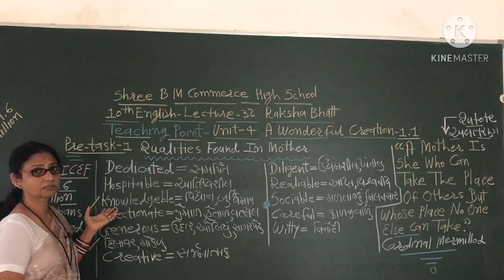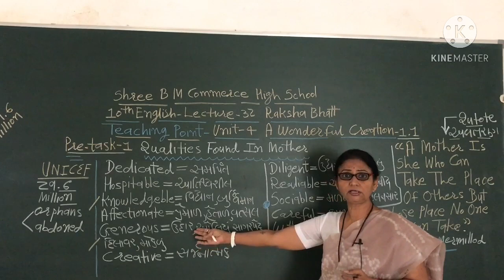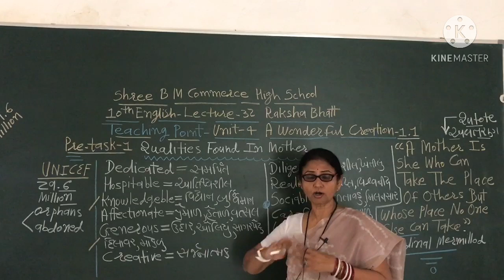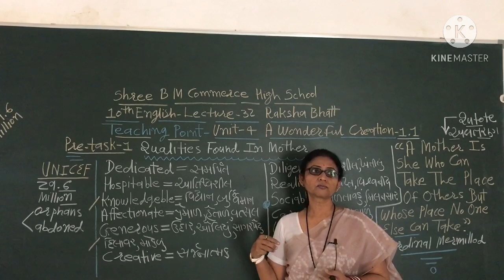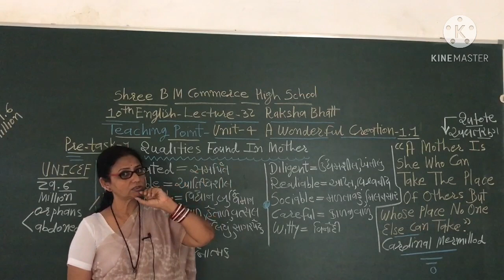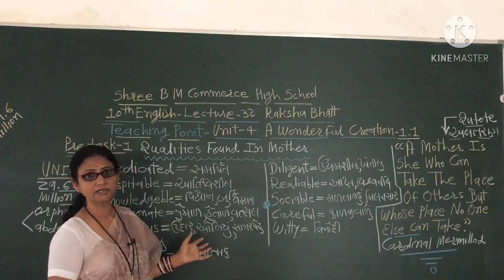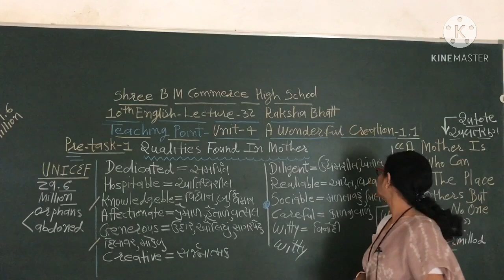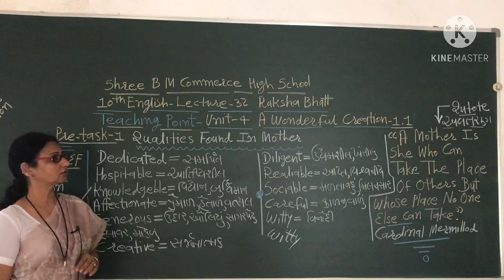Lecture-32 Unit-4 pre-task-1